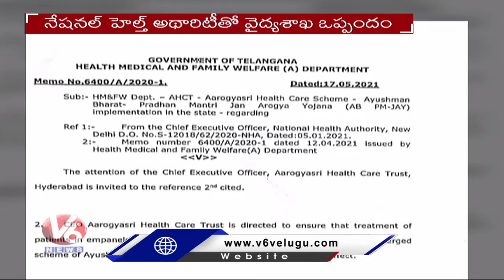CM KCR Decision To Implement Ayushman Bharat Scheme In Telangana | V6 News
CM KCR Decision That Telangana State join the Centre’s Ayushman Bharat (Pradhan Mantri Jan Arogya Yojana) scheme.